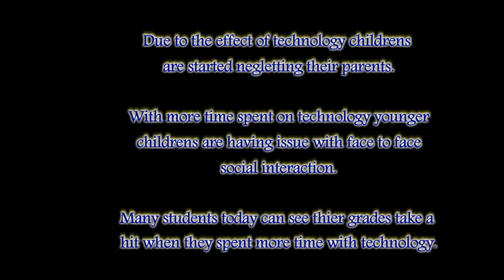Effect of Technology || Short Story || Solo Drama || Vlog 11